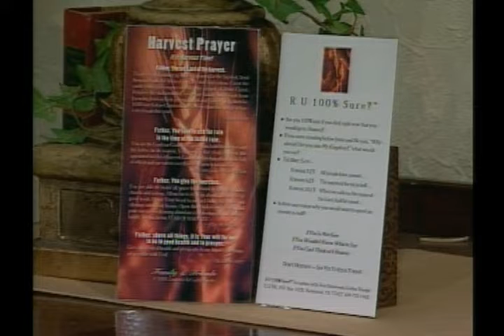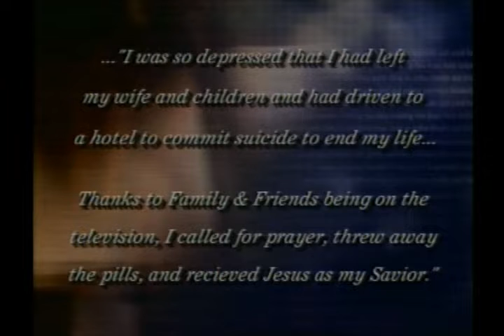The North Church "Family & Friends" TV Show Broadcasted on Daystar and TBN (4/18/2000)